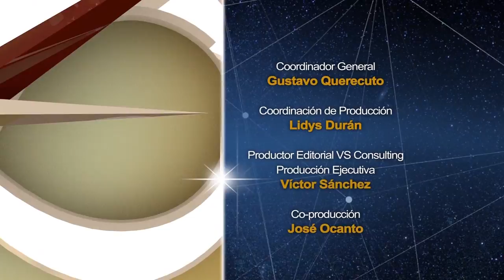Guía del Éxito: Astrid Carolina Herrera